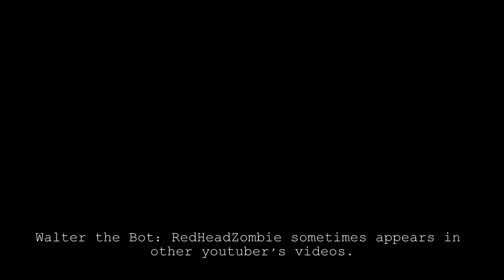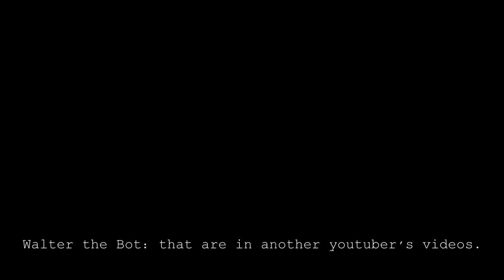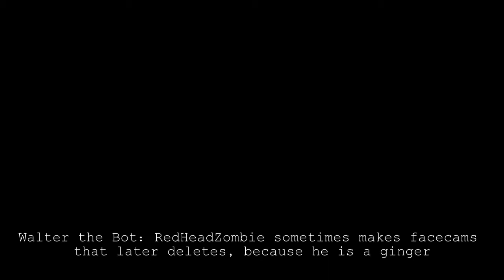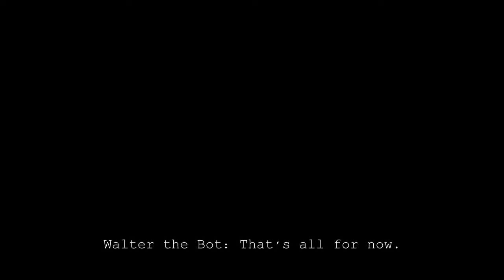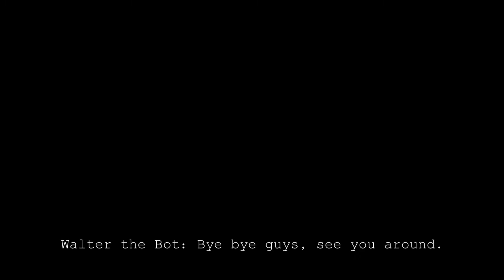A very professional promotion video by Walter the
---Read More---